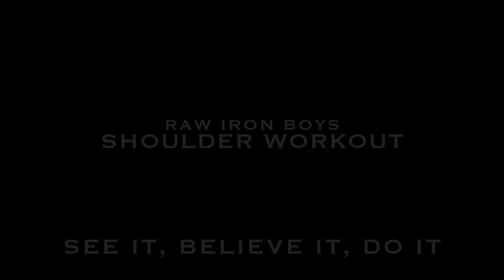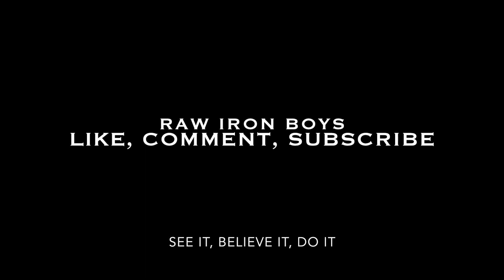Raw Iron Boys | Raw Shoulder Workout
Hey Guys!
Are you ready to watch the best shoulder workout ever? Well, it might not be the best but I sure am proud of it. Pancho, Victor, and I all had a great time making this video. Thank you Raw Iron Gym for always letting us film. I hope everyone likes the workout. I hope this bodybuilding/powerlifting motivational workout video helps you get through a tough Monday.